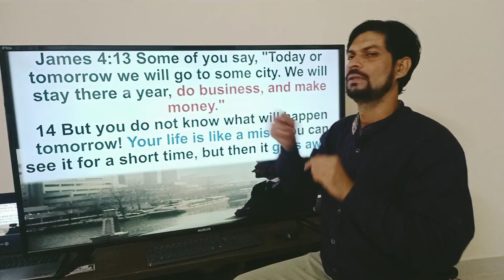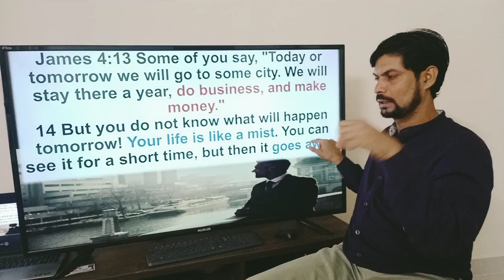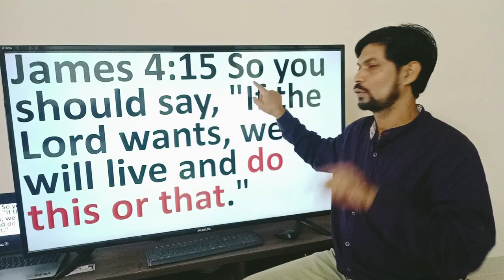Your life is like a mist - James 4:13